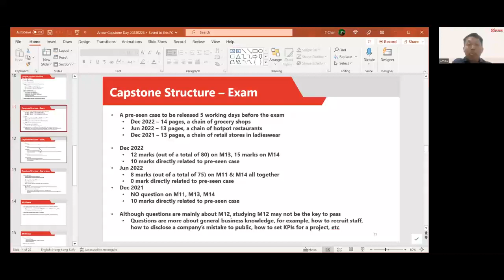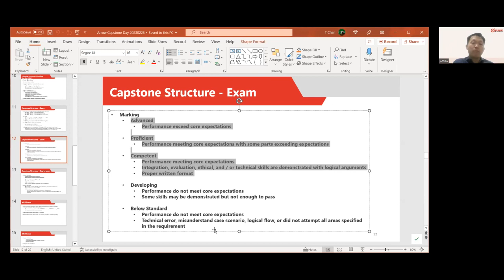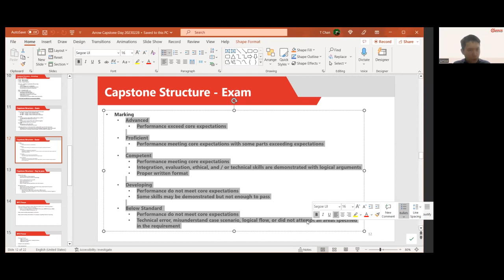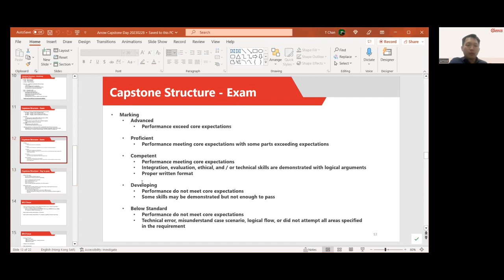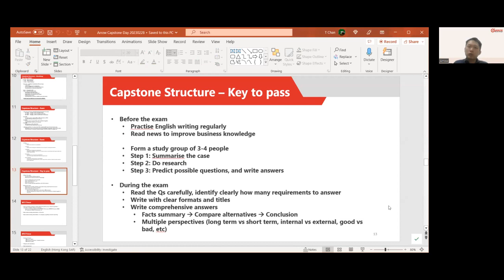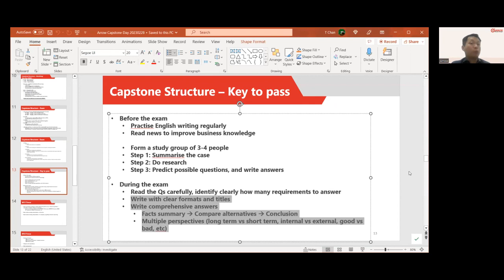Capstone Overview by Ted Chan Part 2 out of 2 [Feb 2023]